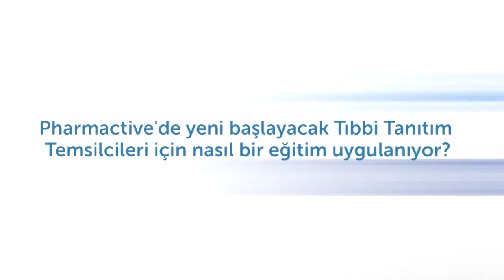Pharmactive'de yeni başlayacak Tıbbi Tanıtım Temsilcileri için nasıl bir eğitim uygulanıyor?